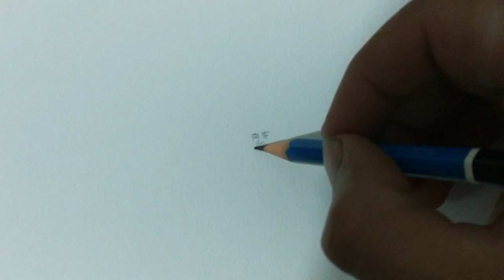DEEPIKA PADUKONE DRAWING SMALL THAN 1 INCH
music Courtesy
All The Same - Atch

 • All The Same – Atch (N...